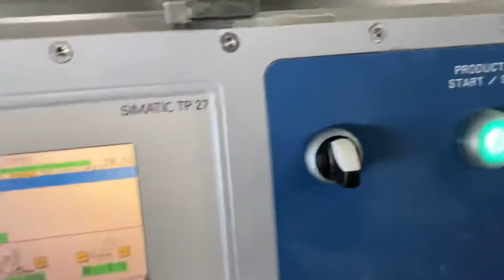GEA-CFS multiformer MLF400 test run.